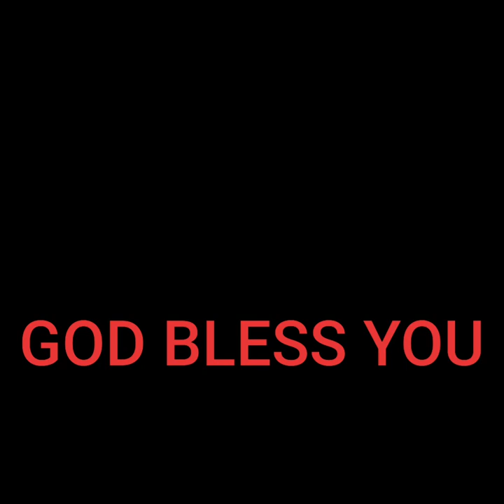Christmas Songs Christmas remix Happy Holidays Christmas songs 2021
- We wish you a Merry Christmas